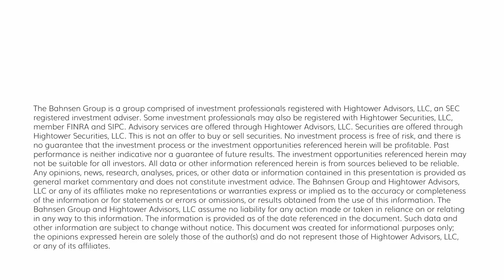The DC Today - Tuesday, March 21, 2023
I imagine it is quite likely that the bond market has seen its highs in bond yields for quite some time to come (across the whole yield curve).  The 10-year sits at 3.5%, down from 4.21%, and I will be surprised if it gets back up to that level.  Likewise, the short end sits at 4.5%, down from over 5%, and I don’t see it getting back there, either.  If I am wrong, I am wrong, but I don’t think I am here.

China has bought $88 billion in oil, natural gas, and coal from Russia since the war began last year, up over $30 billion from the year prior and causing Russia to beat out Saudi Arabia as China’s leading supplier.

The government is evaluating how they can increase FDIC deposit insurance levels above $250,000 without getting Congressional approval.

Bahnsen’s weekly writings on the financial markets and personal financial management. A long-form missive that covers evergreen truths and economic principles (published every Friday).